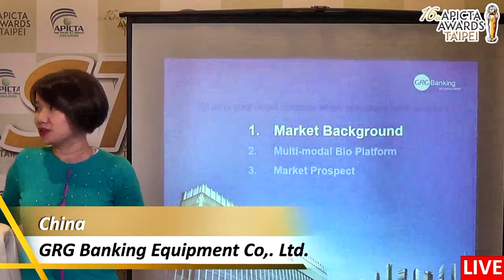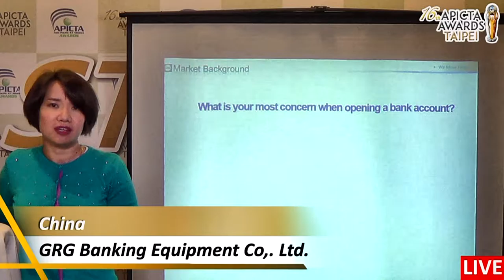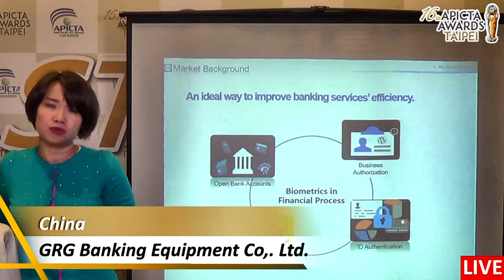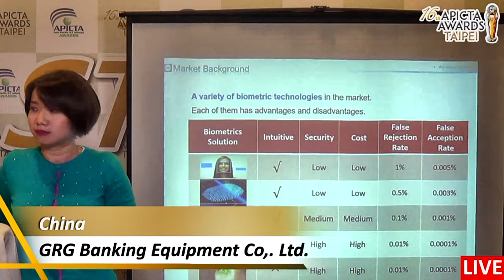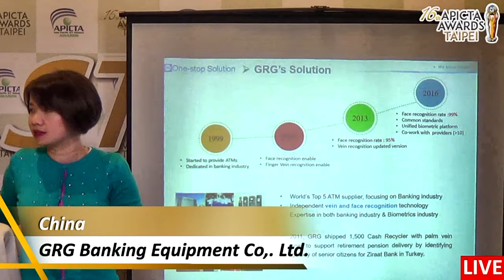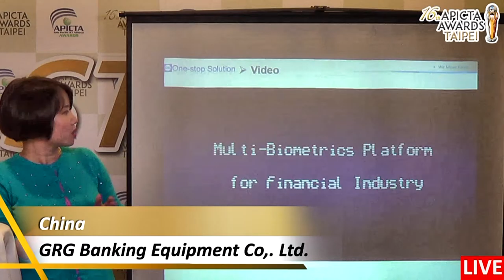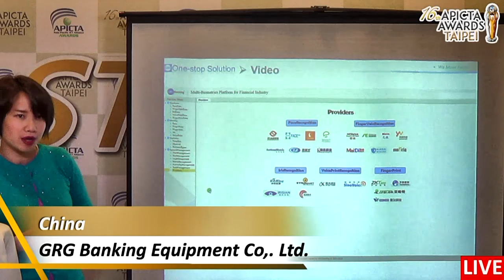2016 APICTA Studio of GRG Banking Equipment Co, Ltd from China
Economy: China
Nominee: GRG Banking Equipment Co,. Ltd.
Category: Financial Industry Application